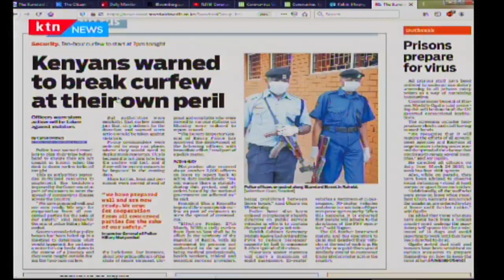Kenyans warned to break curfew at their own peril | Today in the press